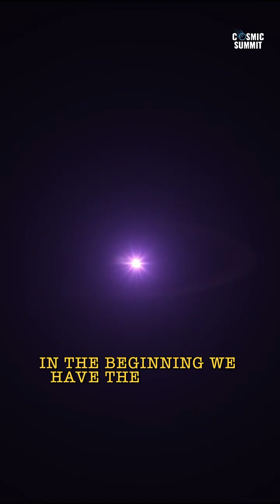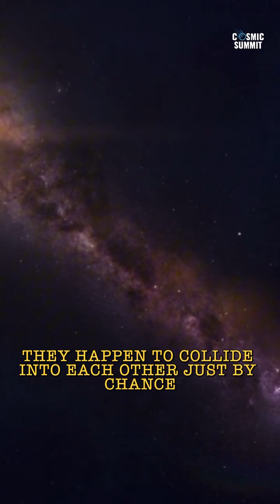The Cosmic Womb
The origins of life trace back to the cosmic womb—where darkness gave birth to light, and chance encounters between elements sparked the formation of organic material. This primordial process mirrors ancient beliefs, linking creation energy to the balance of masculine and feminine forces. Could the secrets of existence lie in the union of these cosmic opposites?